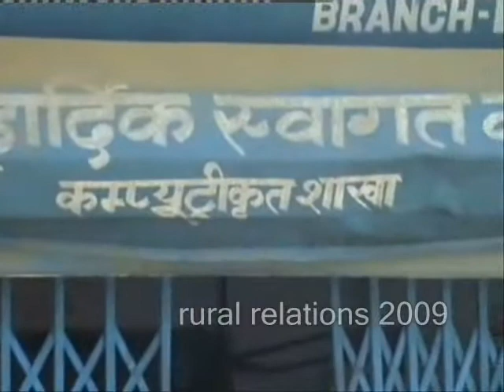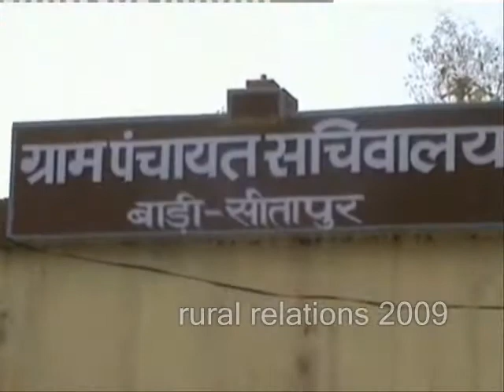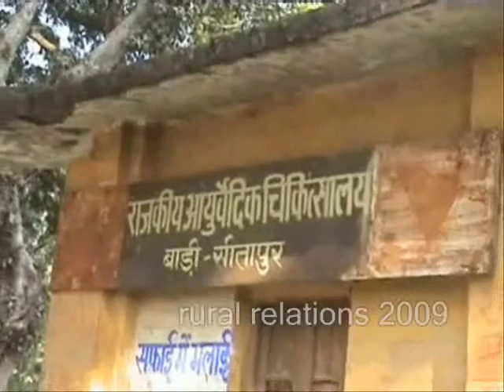Badi Sidhauli Sitapur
Changing Village , Badi , Sidhauli , Sitapur , Uttar Pradesh , India